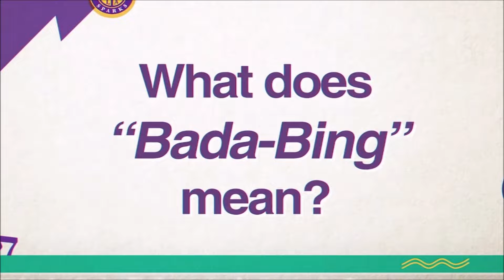🤣 Cameron Brink & Los Angeles Sparks Take Quiz About The '90s | WNBA